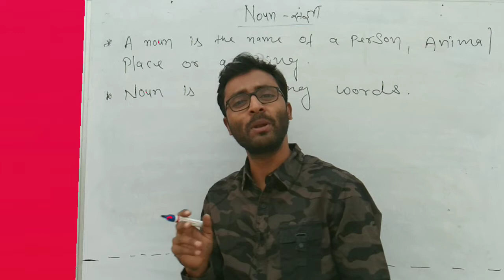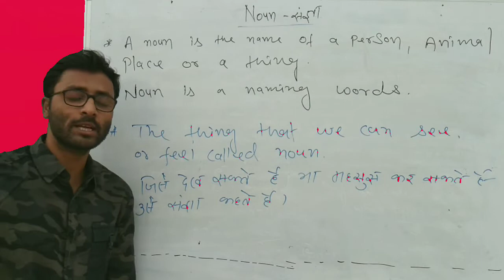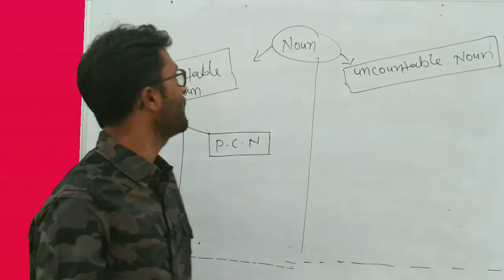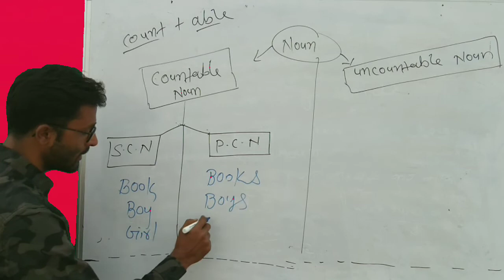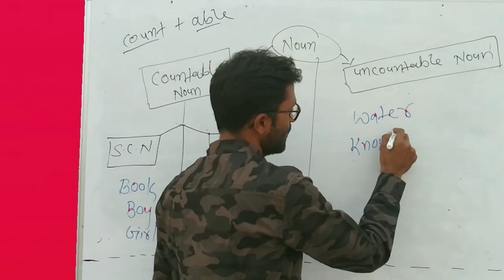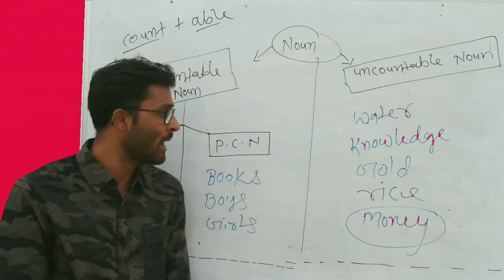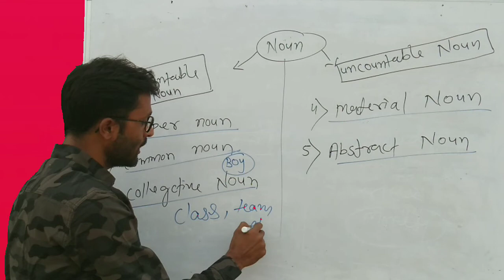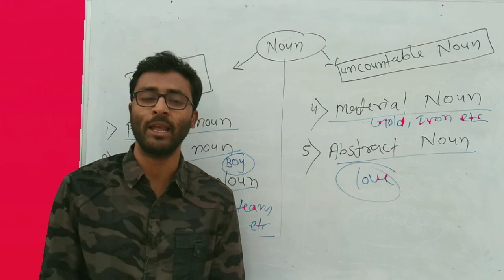Basic English, Part 2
Basic Noun, types of noun.

The thing that we can see and feel called noun,
जिसे हम देख सकते हैं या महसूस कर सकते हैं उसे संज्ञा कहते हैं।

Mainly noun is of two types countable noun and uncountable noun.